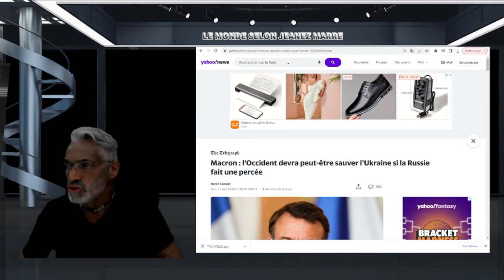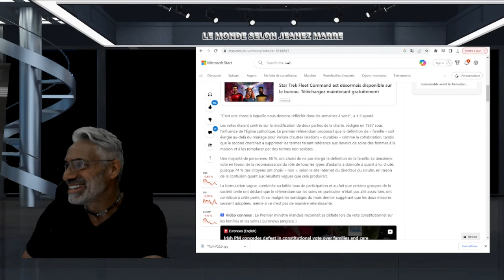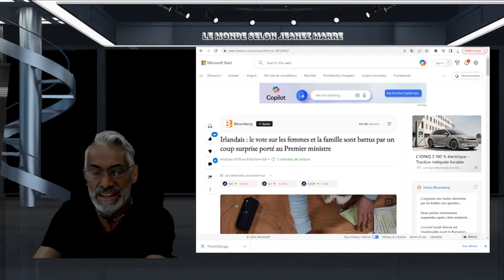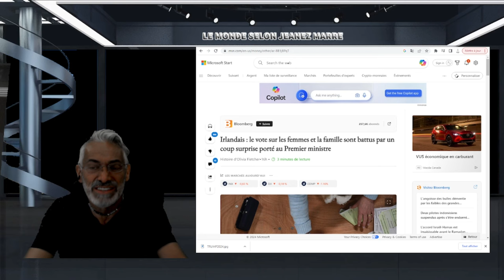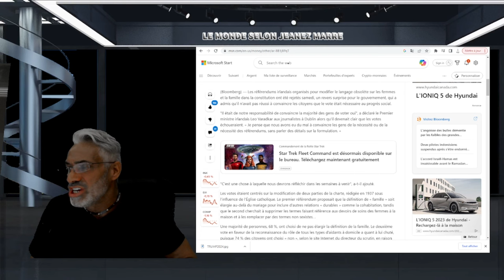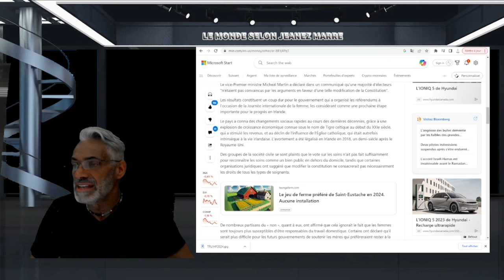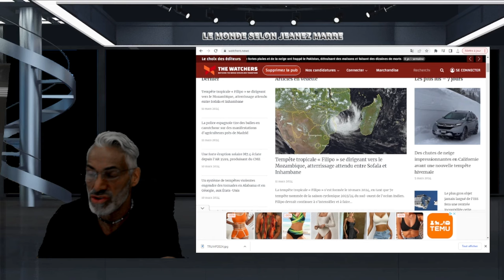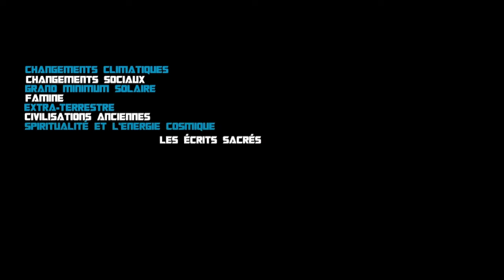OH MON DIEU C'EST PIRE QUE TOUT CE QU'ON NOUS AVAIT PRÉD..; ET POURTANT ON AVAIT ÉTÉ PRÉVE... !